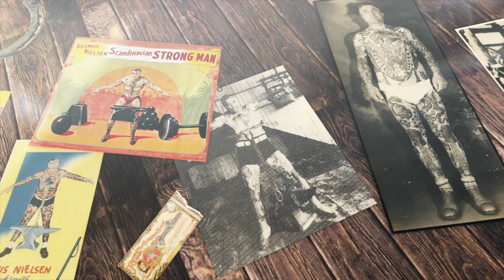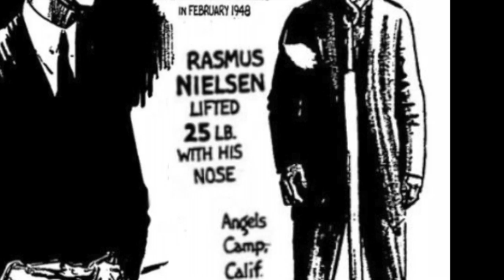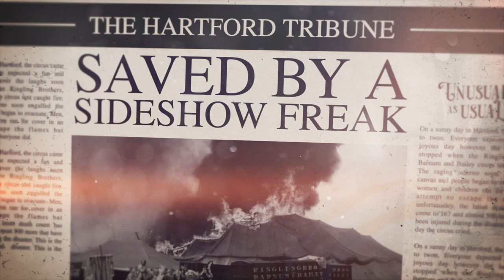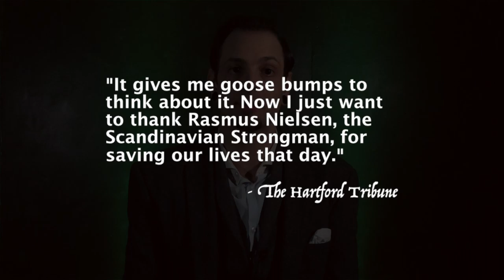The Heart Stopping Feats of Rasmus Nielsen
Rasmus Nielsen was born in 1874 in Denmark. He was tattooed across most of his body and was reportedly able to lift a 25 pound hammer in an act dubbed “The Iron Tongue”.

Nielsen was known by many names; ‘The Scandinavian Strongman’, ‘The Tattooed Wonderman’ and “The Strongman from Denmark” but to his friends he was simply known as ‘Tough Titty’. Rasmus Nielsen died in 1957 after suffering from acute pericarditis.